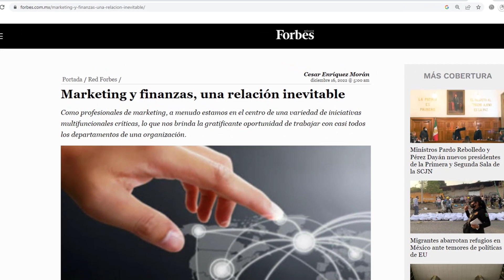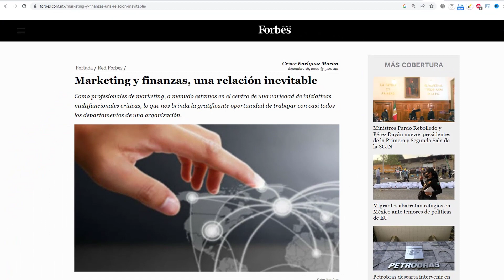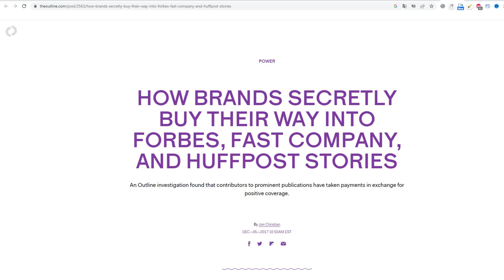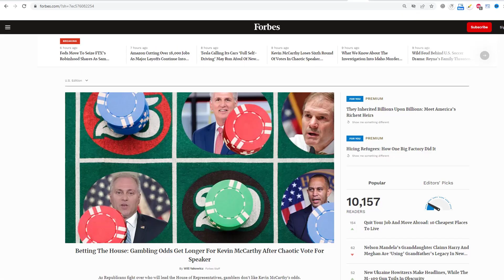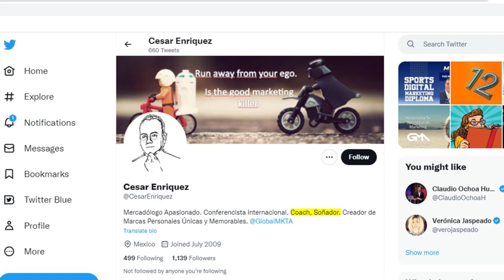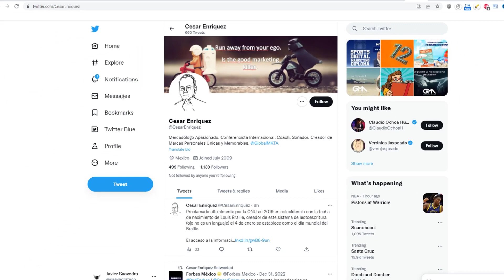💸 OMEGAPRO — Serie de Videos: "Mentiras Descaradas" | Mentira #7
OMEGAPRO — La mentira descarada #7 es reciente y es Juan Carlos Reynoso diciendo que hizo una supuesta colaboración para la revista Forbes.

💰 Si disfrutaste este video recuerda que puedes agradecerlo a través del botón ♥ "Gracias" | "Super Gracias" | "Thanks"